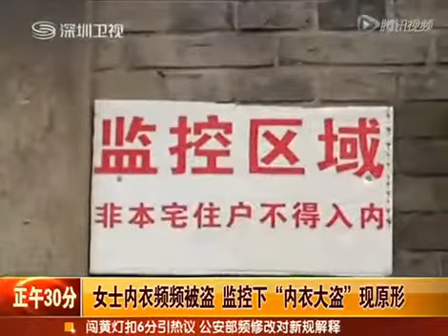监控拍下窃贼夜晚偷盗女租客晾晒内衣